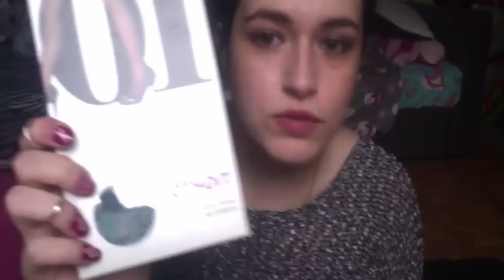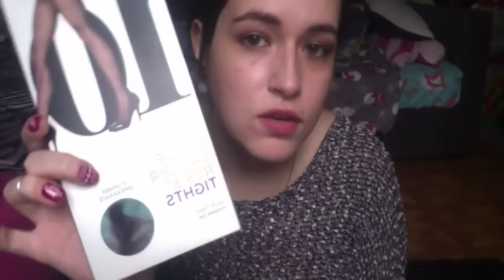Haul primark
De retour, pour vous jouer un mauvais tour !
On passe à un Haul primark.

Je vous fais pleins de zoubis !

Je porte:
Pull new look (ancienne collection)

Maquillage:
-Fond de teint: FACE 2 CHANGE Moist Cushion BB - Holika Holika
-Poudre: STAY MATTE - Rimmel
-Fards Tornado et Lost, Pallette Shadow Box - Urban Decay
-Rouge à lèvres Kate n°104 - Rimmel

ღ Instagram perso : xxbabydoll75xx